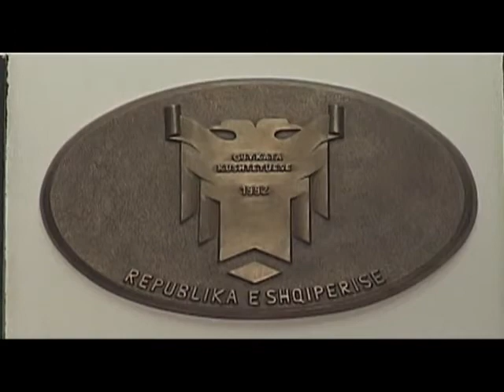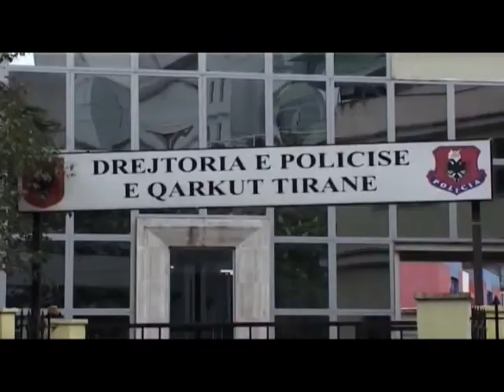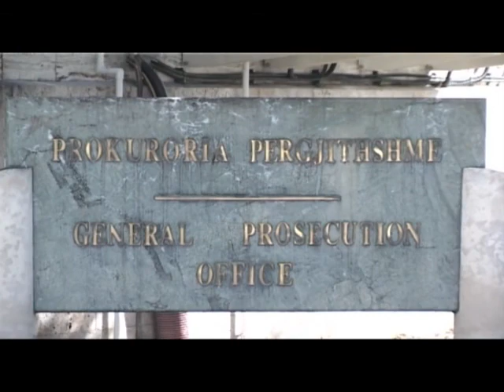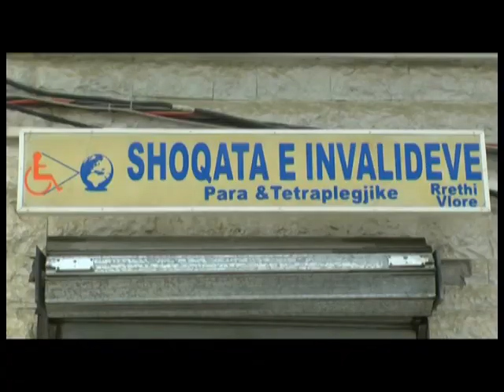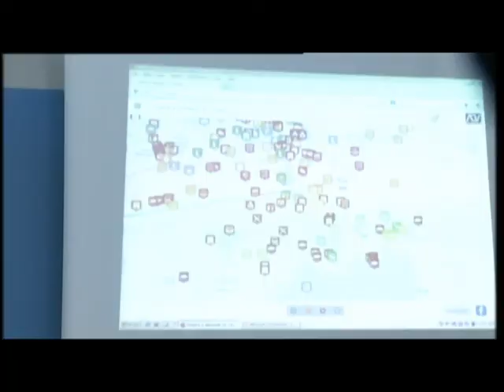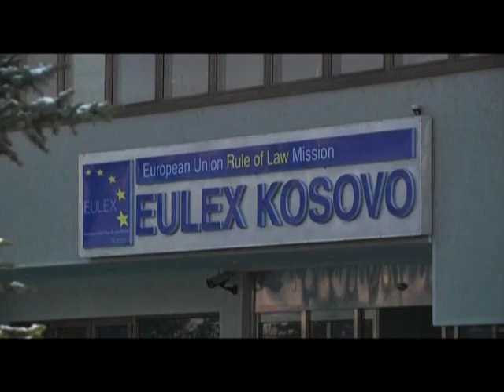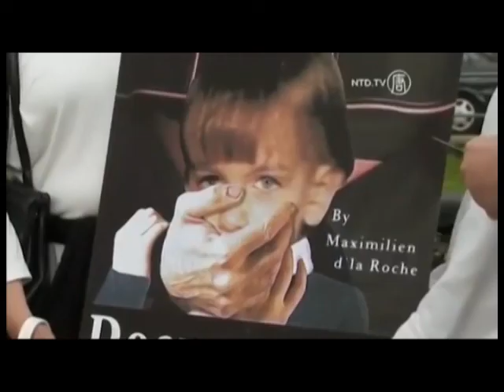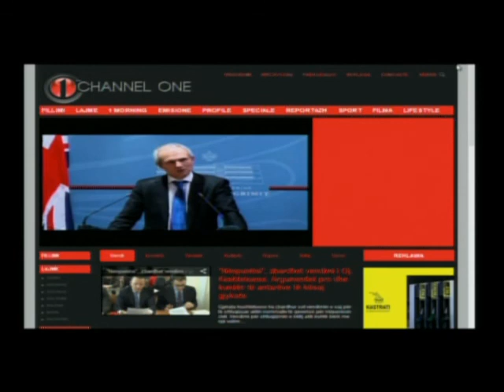Edicioni informativ (ora 19:00, dt.05.02.2014)